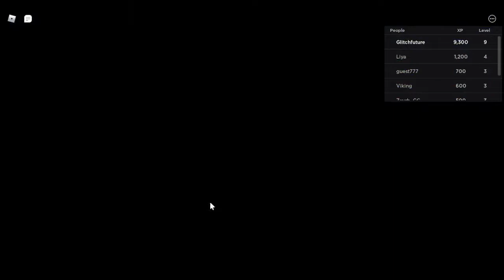*FREE ITEM* How To Get Clarks Shoelace Wings!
Hey guys today im going to show you how to get the Clarks Shoelace Wings!